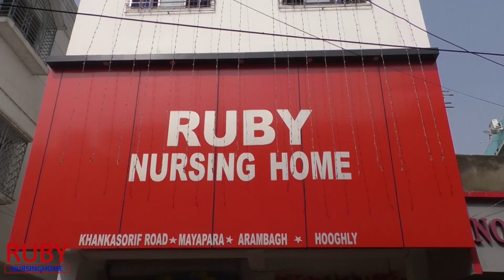আরামবাগে দ্বারকেশ্বর নদ থেকে এক ব্যক্তির দেহ উদ্ধার করল পুলিশ।—প্রতিবাদী আওয়াজ